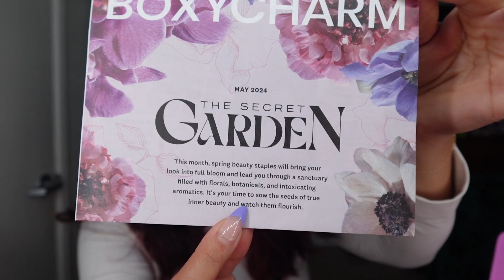May IPSY box!!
Hello everyone and HAPPY MOTHERSDAY to all my beautiful mothers!!

Today we are opening MAY's box let's see what we got.

MIA brushes